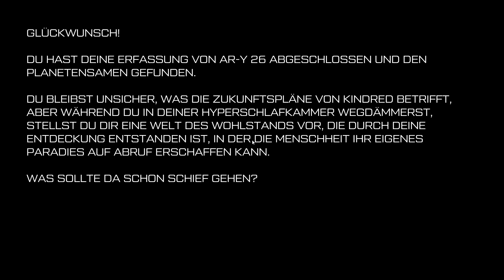Journey To The Savage Planet - Folge 28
ThePot18 und ich Erkunden Welten

WILLKOMMEN BEIM PIONEER-PROGRAMM! Als neuester Rekrut von Kindred Aerospace – des viertbesten interstellaren Raumforschungs-Unternehmens – ist es dein Job, herauszufinden, ob der Planet ARY-26 für Menschen bewohnbar ist. Du hast kaum Ausrüstung oder Erfahrung. Viel Glück!

Deine Mission beinhaltet:

• Mehrspieler – Spiele alleine oder online mit einem Freund. Wenn du einen hast.

• Erkunde und katalogisiere die Flora und Fauna, z. B. seltsame Kugelvögel, halluzinogene Pflanzen und ‘verwesende Alien-Körperöffnungen’. Versuche, nicht zu sterben.

• Es wurde an nichts gespart.* – Du bekommst coole Werkzeuge wie Laserpistole, Jetpack und ‘Messsonde’ umsonst und dein 3D-Drucker verwandelt Weltraummüll in Gegenstände.

• Bist du allein? – Zusätzliche Geheimnisse! Erkunde den Planeten, um sie zu entdecken. Du weißt, dass du dich dem Ziel näherst, wenn du das Wort "Gurken-Schei*wasser" hörst und das ‘verwesende Poloch’ findest.